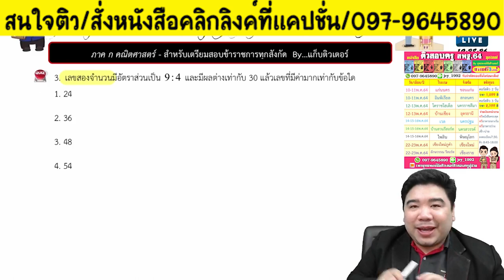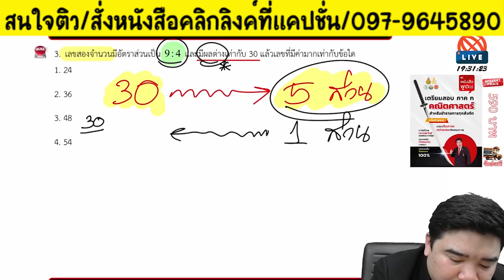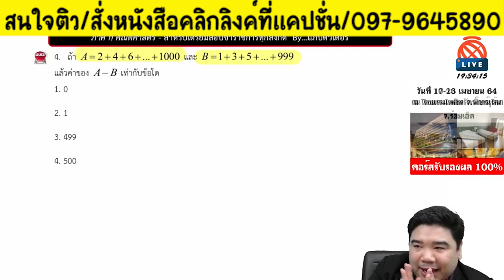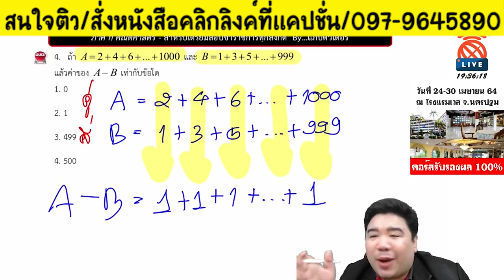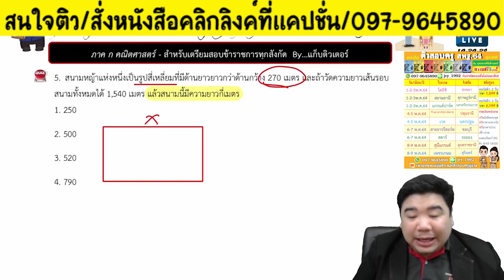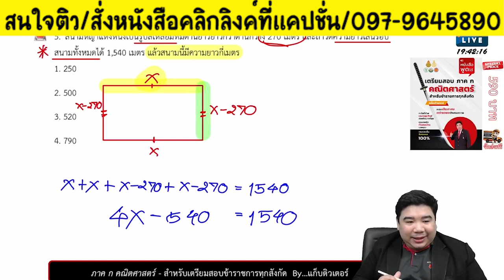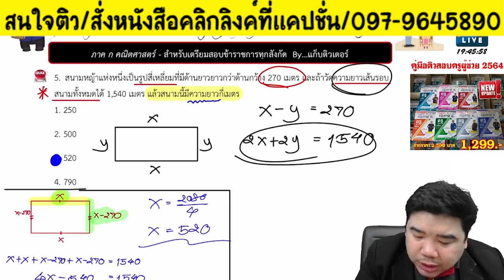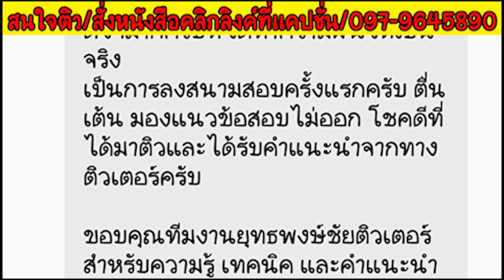📌ใครไม่เก่งคณิต แต่อยากสอบผ่านต้องดูคลิปนี้ค่ะ